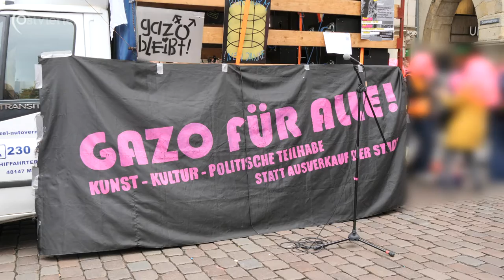Demo zum Erhalt des kulturellen Freiraums am Gasometer | Ostviertel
Am Samstag, den 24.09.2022, demonstrierten circa 200 Menschen für den Erhalt des kulturellen Freiraums am Gasometer, welcher dort seit März 2021 immer wieder viele Leute anzieht. Außerdem war politische Mitbestimmung an der Gestaltung des Stadtbilds ein großes Thema.

Ein Beitrag von Felix Michaelis